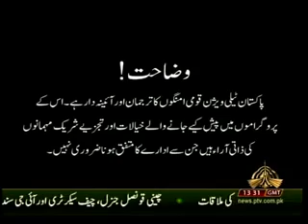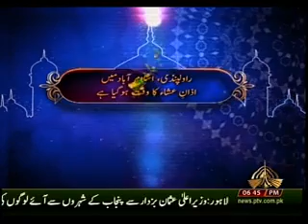CPEC TIME 24 11 2018